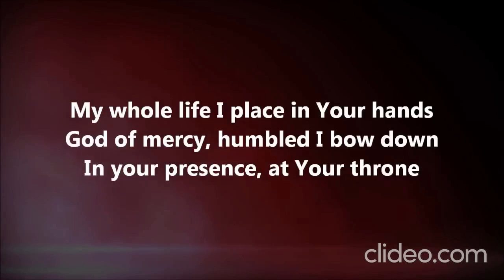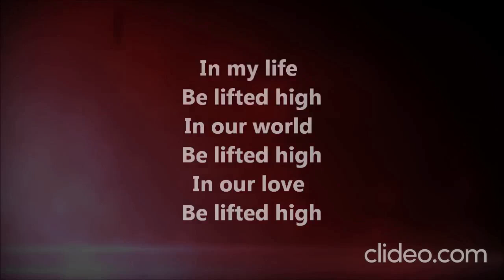Came to my rescue from chorus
for rehearsal